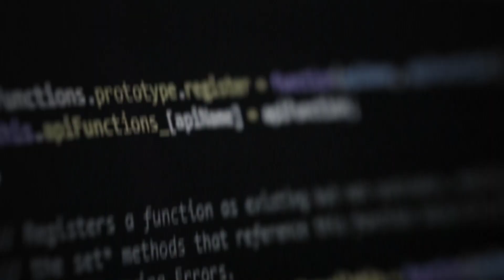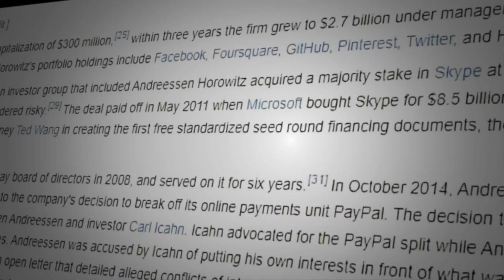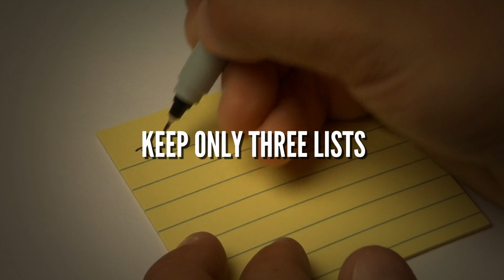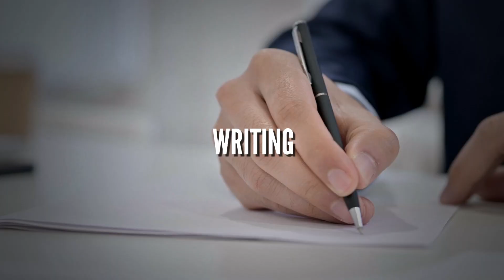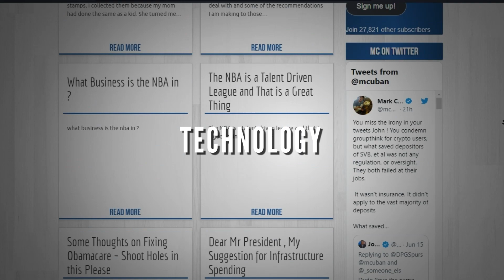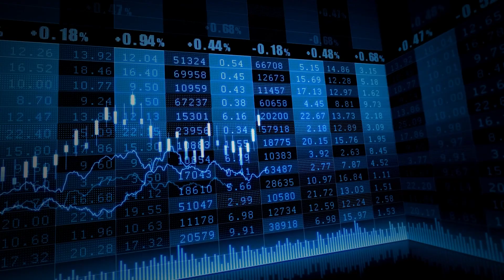Marc Andreessen | The Man Behind the Evolution of the Internet | Exitfund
We discuss Marc Andreessen, a venture capitalist/entrepreneur, & lessons for aspiring entrepreneurs in this video.

Marc Andreessen is an entrepreneur, venture capitalist, and software engineer who co-authored the pioneering Mosaic web browser, which played a pivotal role in the development of the World Wide Web. Since then, he has been at the forefront of technological innovation, driving transformative change and investing in disruptive startups through his venture capital firm, Andreessen Horowitz.

In this video, we will unravel the remarkable stories behind some of Andreessen's most iconic projects and investments. From co-founding Netscape Communications to serving his instrumental role in the development of influential companies like Facebook and Twitter, Andreessen's influence spans across the entire digital landscape.

We mainly cover these topics about him:
1. His turning point and all about the famous A16Z
2. His take on cryptocurrency and blockchain technology
3. His priceless advice to budding entrepreneurs/VCs
4. Some tips and tricks to achieve entrepreneurial success
5. His one-of-a-kind affirmations have the power to change your life!

About Us

Learn more about us at exitfund.com